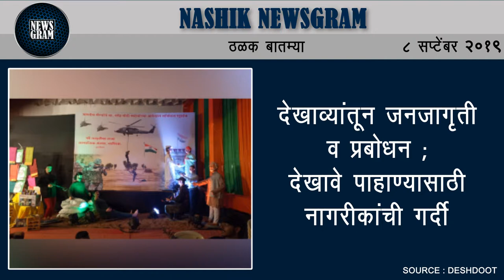देखाव्यांतून जनजागृती व प्रबोधन; देखावे पाहाण्यासाठी नागरीकांची गर्दी | Nashik Newsgram | 8 Sep 2019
बोरगड येथे वर्गात शिकवितांना शिक्षकाचा मृत्यू

देखाव्यांतून जनजागृती व प्रबोधन; देखावे पाहाण्यासाठी नागरीकांची गर्दी

येवला : विहरीत पडून दोन काळविटांचा मृत्यू

इंदिरानगर : परिसरात सोनसाखळी चोरट्यांचा धुमाकूळ

स्टाफ सिलेक्शनच्या परिक्षेत डमी पकडला